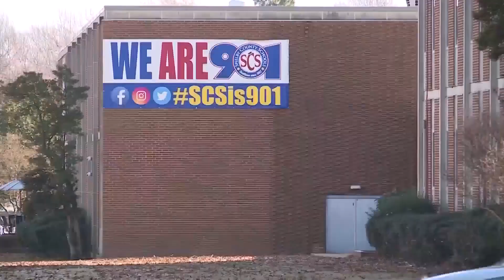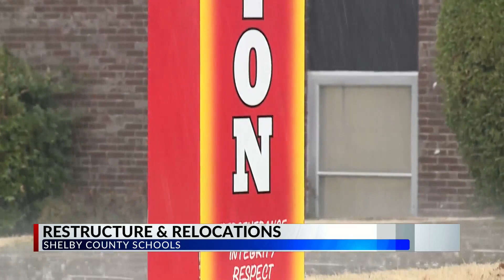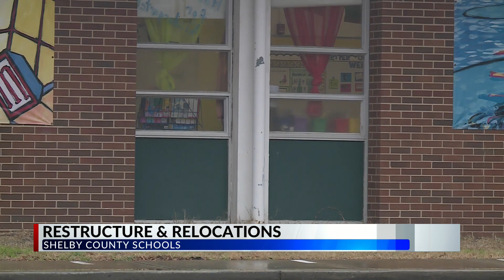Major changes possible for Shelby County Schools